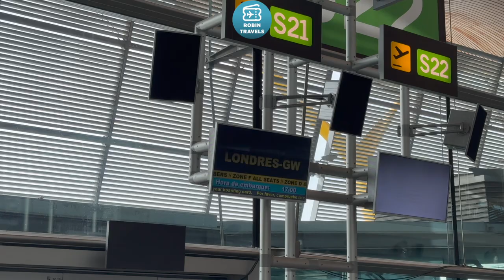ATARDECER A GATWICK | TRIP REPORT IBERIA EXPRESS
Airbus A320
Business Class Madrid - London Gatwick
Seat 1A